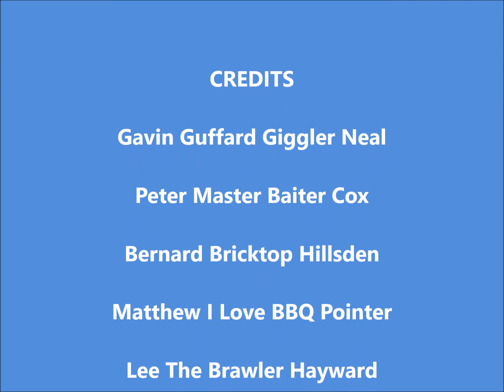Blakes Baits at Labyrinth France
The annual spring break at the french super lake